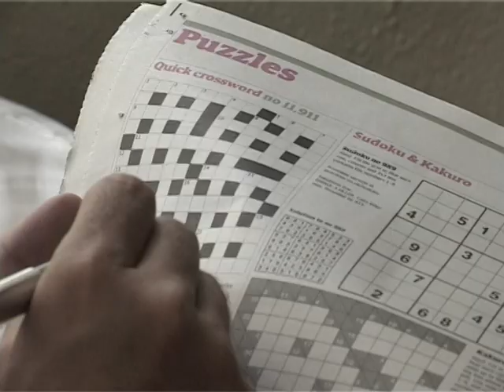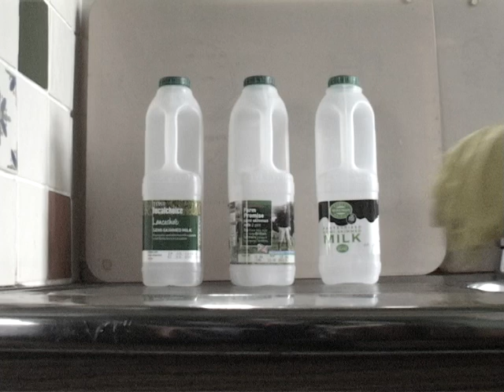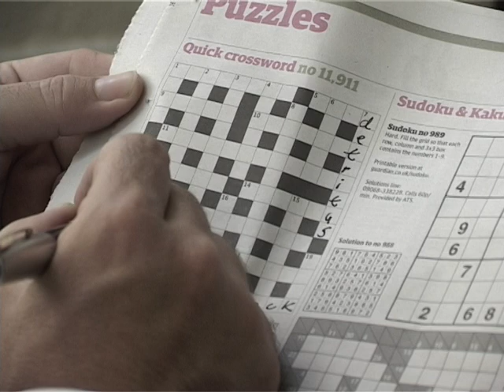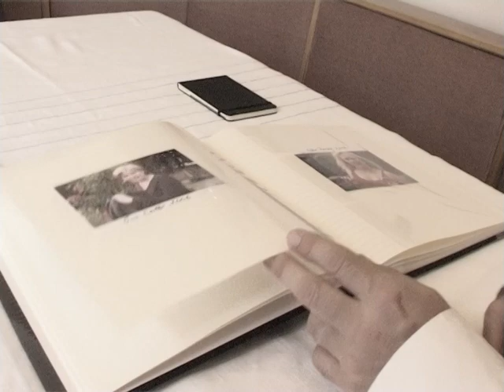Pay as you Throw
Almost nearly finished. Needs more editing!